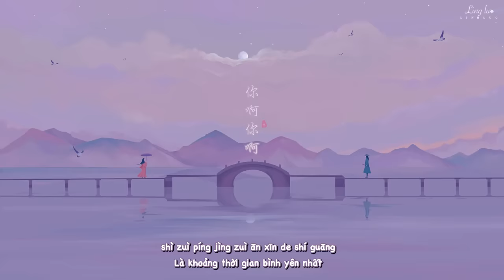[Vietsub] Anh ơi, anh à - Diệp Quỳnh Lâm | 你啊你啊 - 葉瓊琳 Cover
"Phải dùng tất cả lí trí và tỉnh táo để áp chế nối nhớ nhung về một người. Nhưng biết làm sao đây, em lại nhớ đến anh mất rồi."

♪ Song:  Anh ơi, anh à - Diệp Quỳnh Lâm (你啊你啊 - 葉瓊琳Cover)
♪ Singer: Diệp Quỳnh Lâm (葉瓊琳)
♪ Art by: 禾柯柒
♪ Translator, Timer, Video Editor: Linh Lục
BMG Rights Management (US), LLC